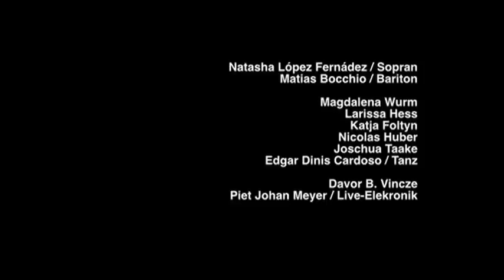Uroni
An extract of my piece for 12 vocal solists, organ, percussion & electronics. Total duration 40'.